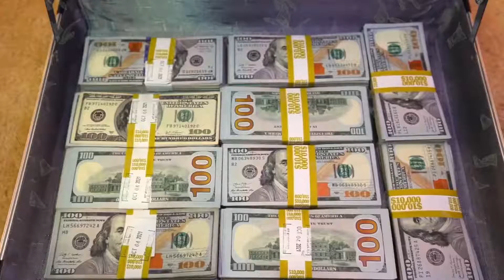Would you play SQUID GAME for 100000#squidgame